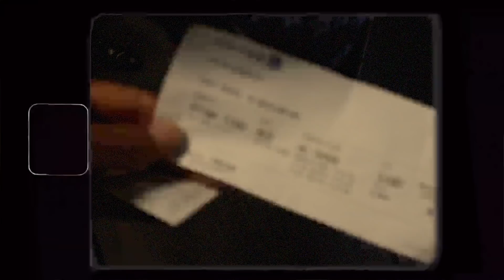Baltimore Was Insane...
THANK YOU SO MUCH Y'all for watching the vlogs ! LETS GO! Let me know if I should keep them going!

I have a Q&A coming soon!
Dfriga98.com

Youtube.com/dvontayfriga